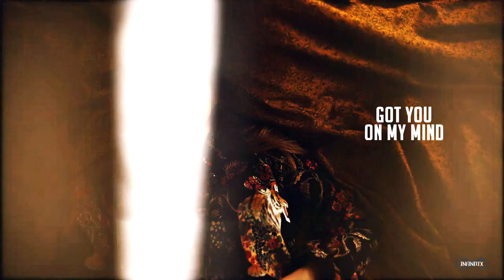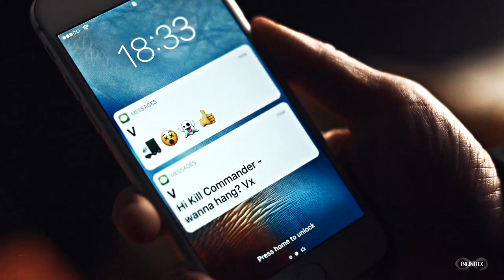Eve & Villanelle || Best One I Ever Had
IF YOU WANT TO DOWNLOAD/USE/POST THIS VIDEO ON OTHER WEBSITES MAKE SURE TO ALWAYS CREDIT ME!

SPOILERS UP TO 3x08!
Fandom: Killing Eve
Characters: Eve Polastri & Villanelle
Coloring: Mine
Program: Sony Vegas Pro 14

Killing Eve Season 4 possibly starting filming in June 2021?
Welp. I guess it's my opportunity to bring y'all more Villaneve content!